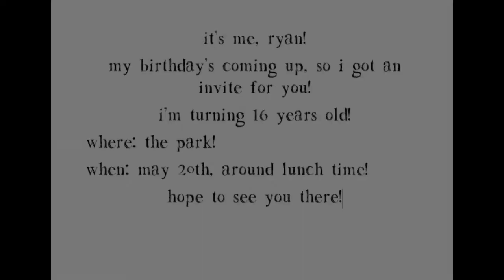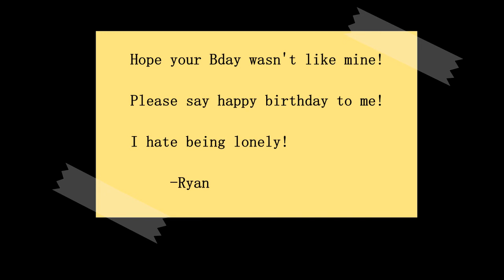No One Came To My Birthday ~ Gacha Life Mini Movie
Hope your Bday wasn't like mine!

Please say happy birthday to me!

I hate being lonely!

     -Ryan

You don't have to worry about me! I'm not depressed. I'm perfectly fine. I just wanted to get a quick short mini movie out because May 20th is my birthday!

Softwares Used:

Gacha Life PC
OpenShot Video Editor
Snip-It Tool